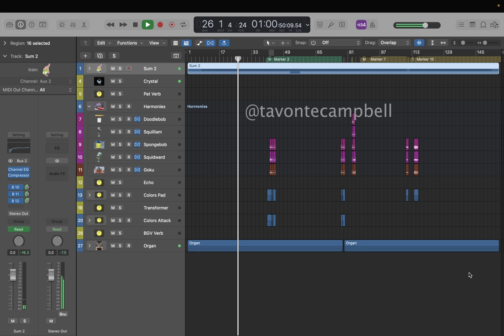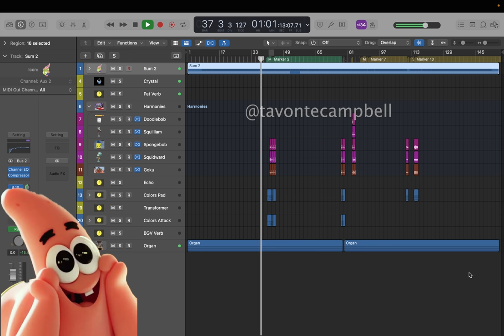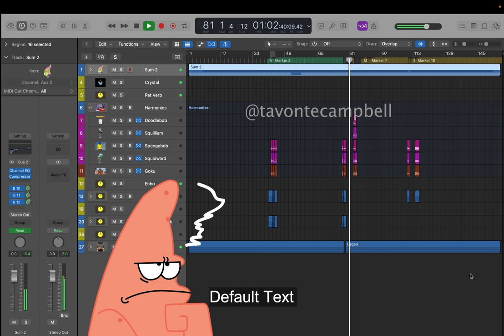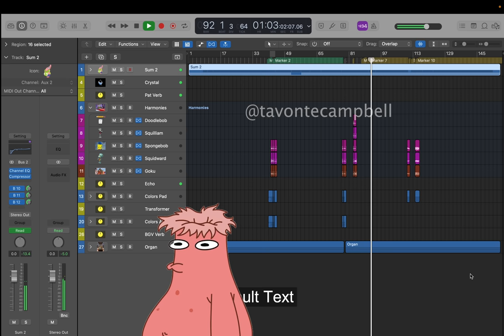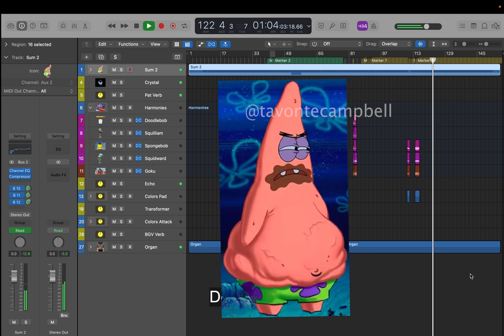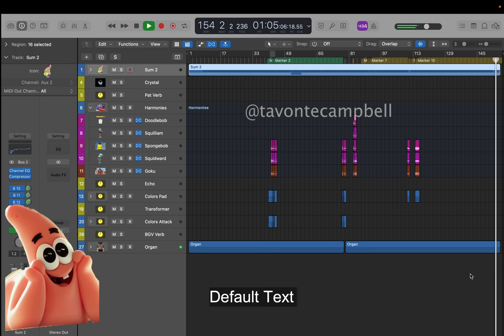Someone Like You - Patrick Star (Ai Parody)